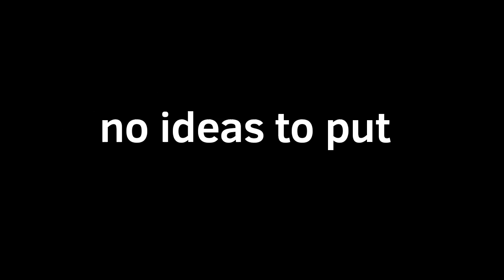Undertale in a nutshell (animation)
I basically made a summary of the game XD